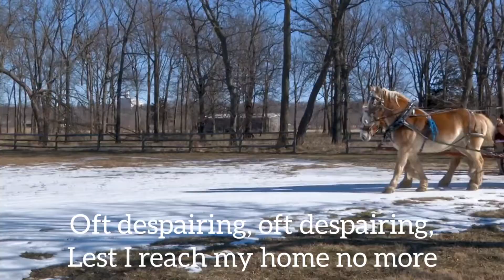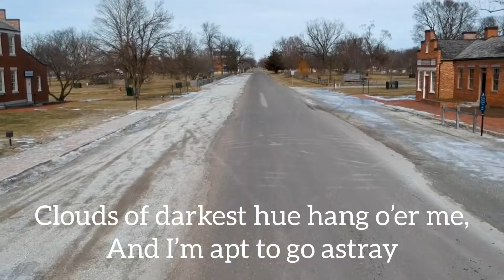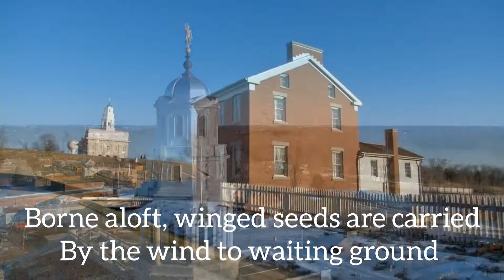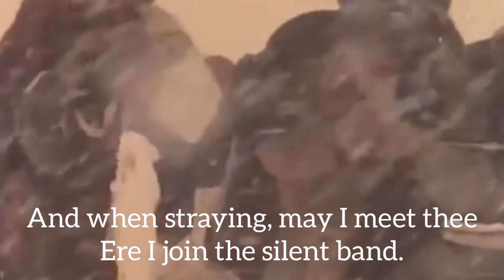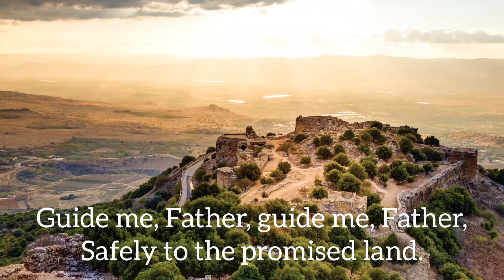I'm a Pilgrim, I'm a Stranger Jared Bernotski and Eric Chaffey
I'm a Pilgrim, I'm a Stranger
Text: Hans Henry Petersen, 1835–1909 and Jared Bernotski, 1976–
Organist: Eric Chaffey

Lyrics
1. I’m a pilgrim, I’m a stranger
Cast upon the rocky shore
Of a land where deathly danger
Surges with a sullen roar,
Oft despairing, oft despairing,
Lest I reach my home no more.

2. Misty vapors rise before me.
Scarcely can I see the way.
Clouds of darkest hue hang o’er me,
And I’m apt to go astray
With the many, with the many
That are now the vulture’s prey.

3 Borne aloft, winged seeds are carried
By the wind to waiting ground.
As cocoon for resurrection,. Husks they'll shed to rise and sprout;
So gone loved ones,
Will no longer by death be bound.
Will arise at trumpet's sound.

4. O my Father, I entreat thee,
Let me see thy beck’ning hand;
And when straying, may I meet thee
Ere I join the silent band.
Guide me, Father, guide me, Father,
Safely to the promised land.